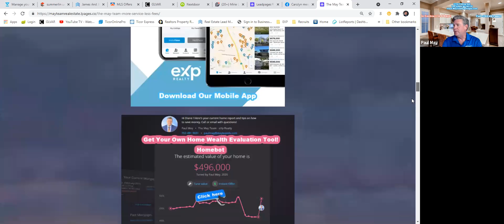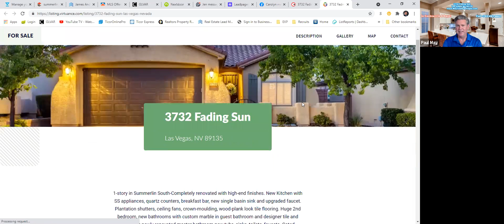Selling for Waaaaay more than list price! The May Team - eXp Realty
Wanna Sell Your Home? - Schedule a free consultation

The May Team is your real estate solution when it comes to buying or selling your home. Over 24 years of experience. We implement top marketing tools to sell your home for the highest possible price. We can also assist you in saving thousands of dollars in the process with our unique program.